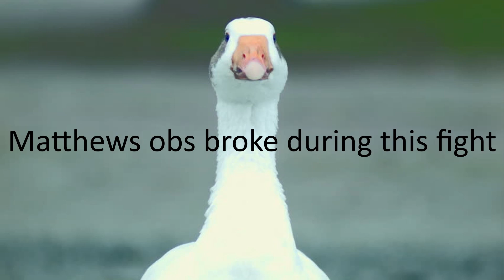Kill Loot Only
this is a challenge where we can only use kill loot hope u enjoy

matthew_plays109

albertos YT